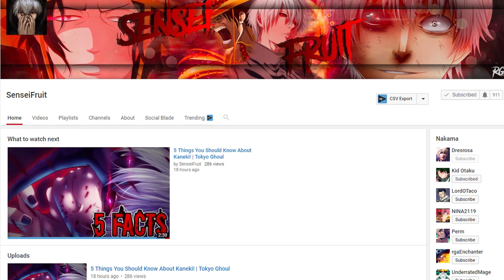The Future of Kaneki's Child?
Generic input from an Australian, feel free to show some love or hatred either one works.

SOCIAL MEDIA.

MATES.